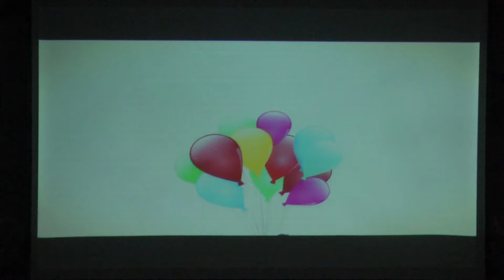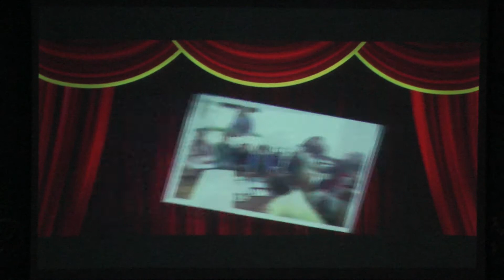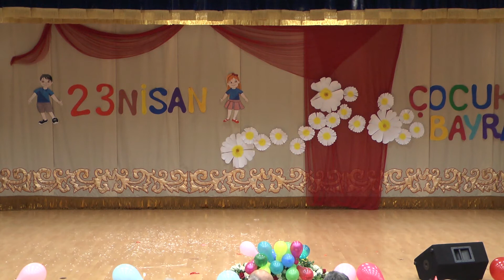23 Nisan Ulusal Egemenlik ve Çocuk Bayramı Tam program